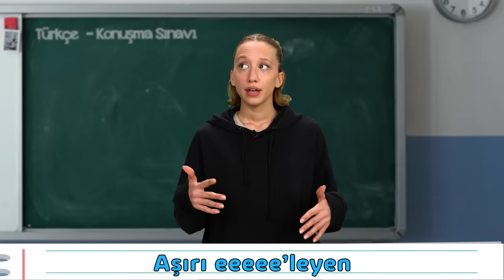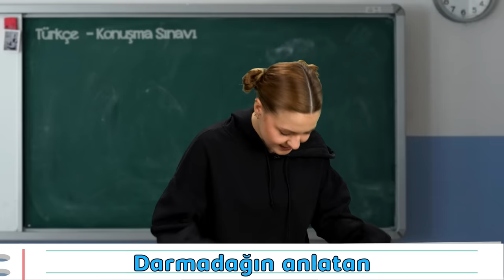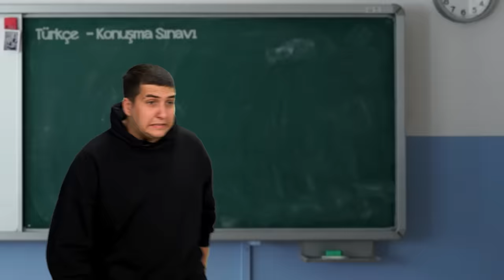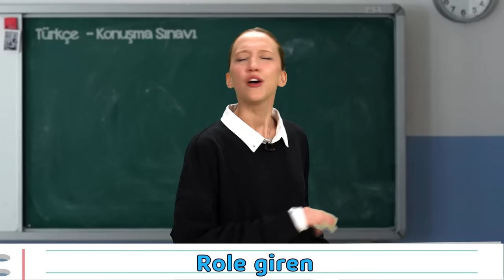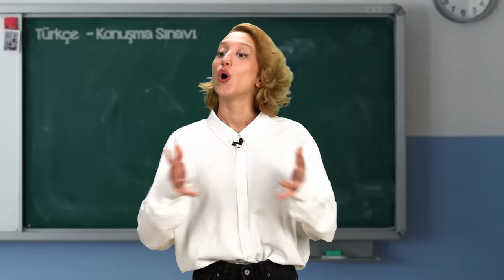TÜRKÇE KONUŞMA SINAVLARINDAKİ 10 ÖĞRENCİ TİPİ 🤣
Türkçe konuşma sınavları hepimizin hayatının bir parçası oldu! Kimi zaman inanılmaz anlara şahit olduğumuz bu konuşma sınavındaki rastladığımız öğrenci tiplerine hep birlikte bakalım. İyi seyirler! 😎